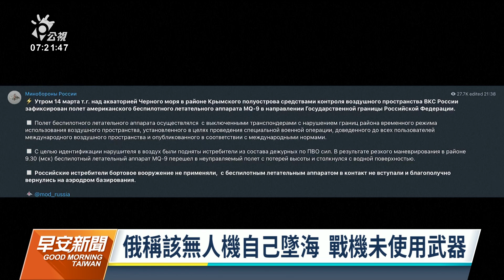美無人機遭俄戰機擊落 俄稱動作角度過大自行墜海｜20230315 公視早安新聞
美國14日表示，俄羅斯戰鬥機在黑海上空擊落美國無人機，公然違反國際法；俄羅斯表示是該無人機動作角度過大，自己墜海。此事恐怕讓兩國已因俄烏戰事產生的緊張關係再升高。